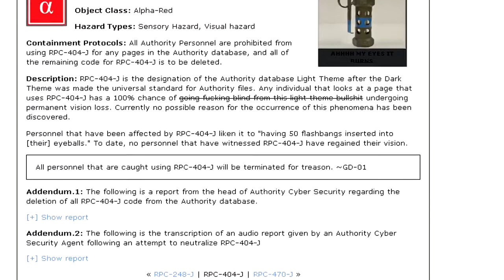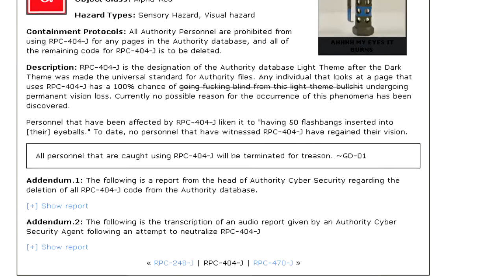RPC-404-J A Flashbang | Joke RPC Authority Readings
in this joke RPC authority wiki reading we learn about RPC 404 J, which  is a flashbang article that turns the RPC Authority Wiki's dark theme into a light one, when causes a lot of visual issues with anyone trying to read or delete the article. Narrated by Eastside Steve of Eastside Show RPC and Eastside Show SCP.

Written by: google_chrome